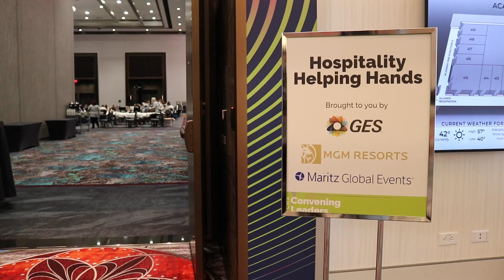Convening Leaders 2022 - Day 1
Did you miss out on attending CL22? Fear not. We have this recap video to show you everything you missed on day 1!